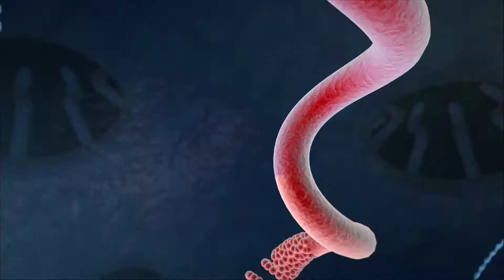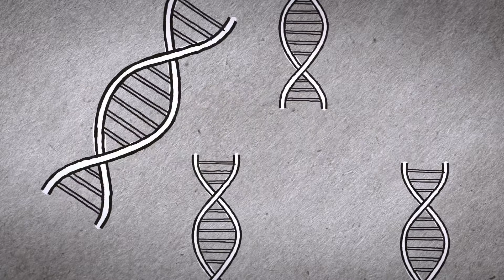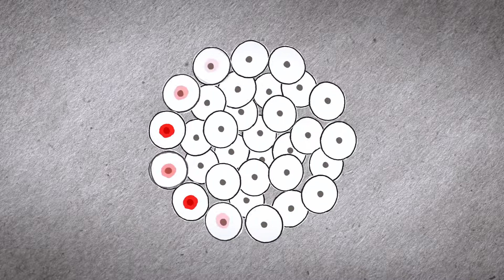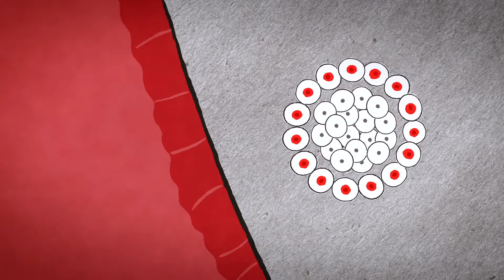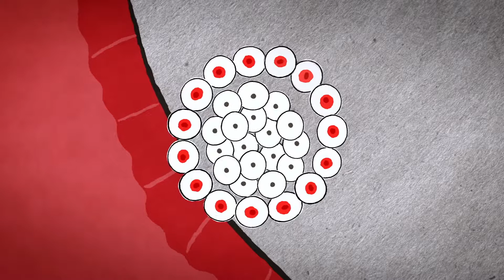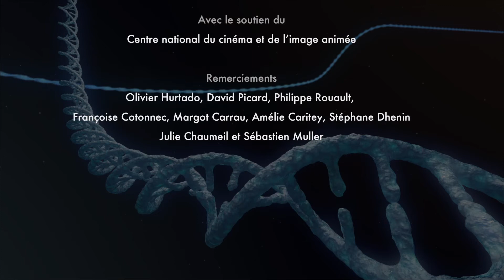Comment l'Homme se fabrique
L'œuf vient de la poule. Et la poule alors ? Certains pensent encore qu'elle existe en miniature dans l’œuf dès le début. Mais Aristote, déjà, imagine un embryon qui se construit petit à petit. L’épigénétique nous explique comment notre toute première cellule devient un embryon avant de choisir sa destinée unique.
Premier épisode de la série "Epigénétique, du jeu dans les gènes".